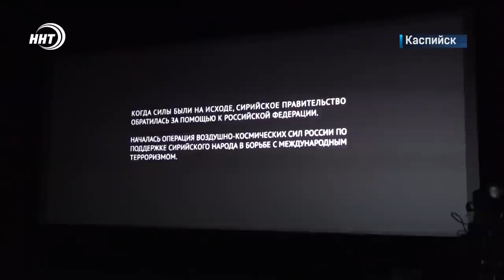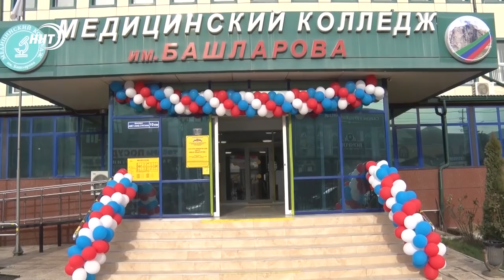Новости Дагестана за 2 апреля 2022 года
1. Начало месяца Рамадан: первые поздравления и первый ифтар на территории главной мечети республики.

2. Звезды кино в Дагестане. В кинотеатре Каспийска показали художественный фильм «Небо».  С исполнителем главной роли актером Игорем Петренко побеседовали наши корреспонденты.

3. Люди земли. О семье сельских тружеников из Дербентского района, которые и не помышляют о жизни в городе, расскажем сегодня в выпуске.